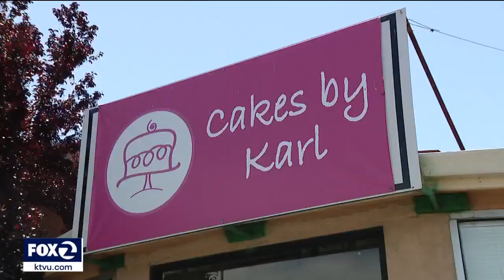Vallejo officer shoots burglary suspect after getting hit by fleeing car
Vallejo police announced on Tuesday that one of its officers shot and injured a suspect after the officer was struck by the suspect in a fleeing vehicle.